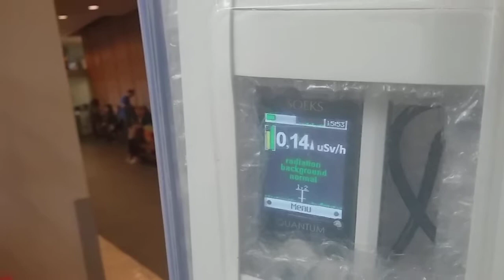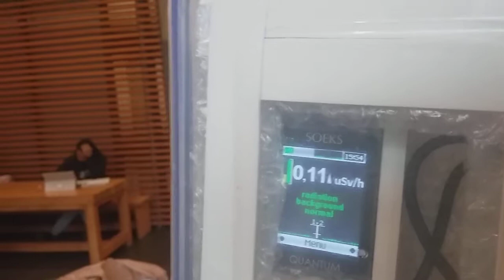ConcordiaU Oct 11 HSS Ceiling Emitters & Laptops (heart hits)